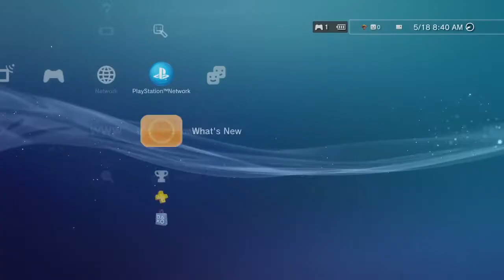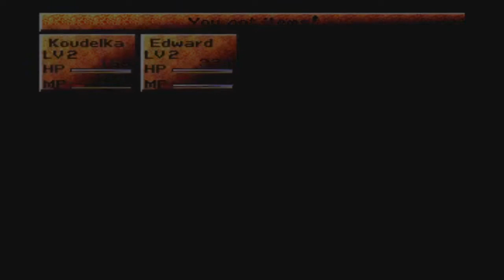Koudelka Part 1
Streamed/Recorded on 5-18-21. Devloped by Sacnoth. This game is a horror RPG made for the Playstation 1 in 2000,and serves as a prequel to Shadow Hearts. A young Gypsy named Koudelka Iasant,gifted with psychic powers,has been drawn to the Nemeton Monastery in Wales. Upon reaching the area,she meets a young adventurer named Edward Plunkett on the brink of death. She quickly learns the area is infested with monsters! After saving Edward,he joins the party. Koudelka also learns her first attack spell,Flare. You can level up your characters however you want,but they are predisposed to certain jobs. Koudelka is more of a Mage,while Edward serves as the Tank/Damage Dealer. They soon meet the caretakers of Nemeton,Ogden and Bessy,who don't seem to notice all the monsters roaming around. They try to poison Koudelka and Edward! What's with these guys? Soon after,we fight the first boss of the game: the Giant Plant. Have Koudelka nuke it with Flare while Edward moves in to attack. After defeating it,you'll meet a Catholic bishop named James O'Flaherty,who also joins the party. James can be leveled either way,but I use him as a backup mage/healer. The trio then continue to explore the Monastery. Did some leveling after James joins to have him catch up with the other 2. Later on,we also fight the bosses Watchers,Mummy Bride,and Doppelgangers of Koudelka Edward and James. They also meet a young Ghost girl named Charlotte,who harbors nothing but hatred for the living. Make it to the end of Disc 1 in this part,and do the start of Disc 2.